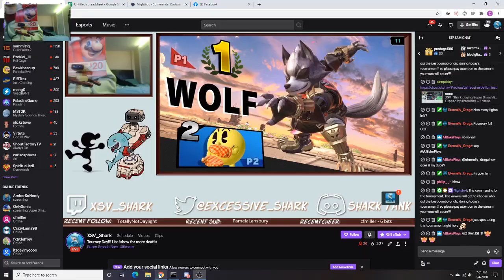Cytexx Vs DayLight (Ninth Match)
Cytexx still undefeated taking down a tough competitor DayLight and advancing further into the winners bracket!!